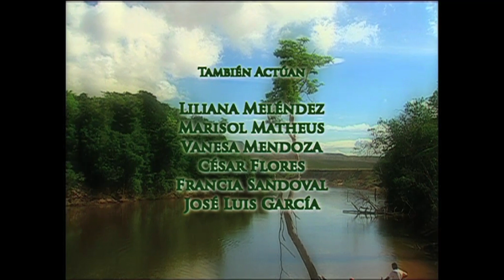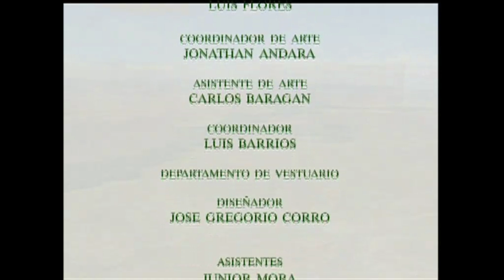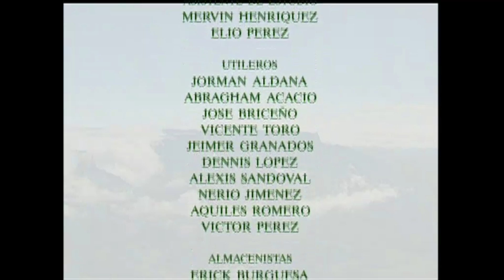Tourbillon de passion, la revanche de l'amour - Ep 28 complet en Français.